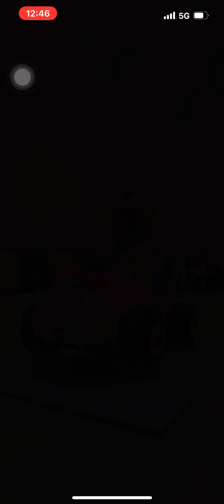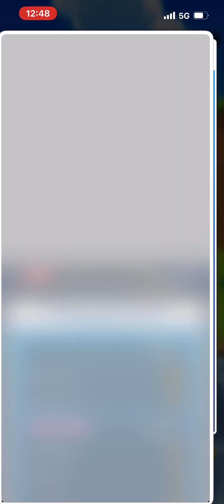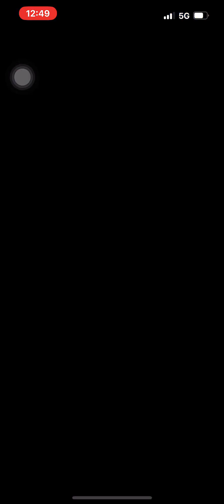Mario Kart Tour The Mii Tour (2023) Gameplay Part 27